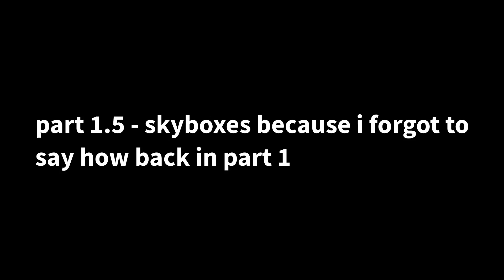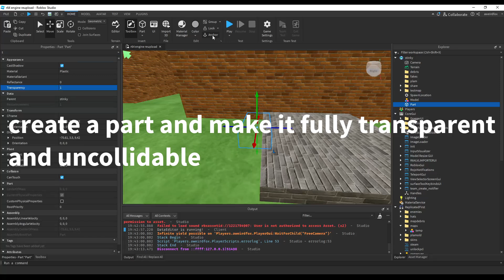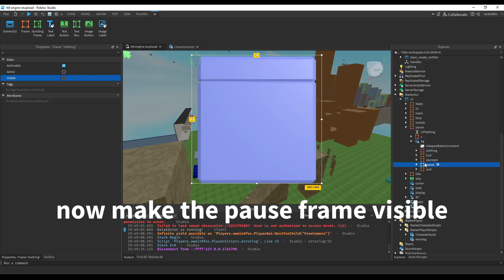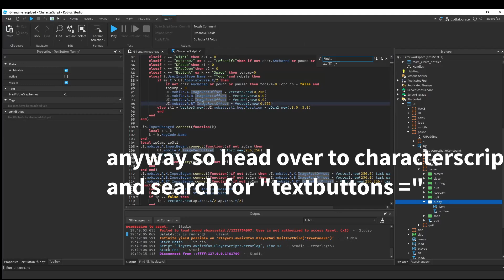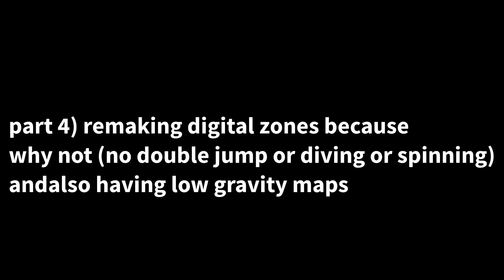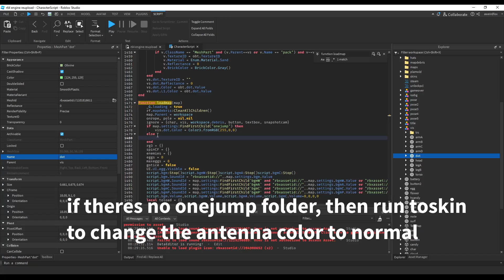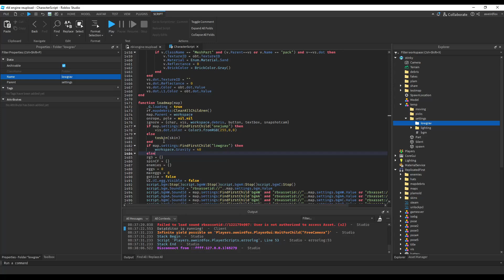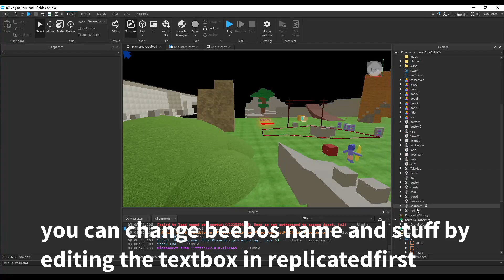Robot 64 Engine Tutorial (Part 3)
if your reading this hello again
this description is getting crowded lol